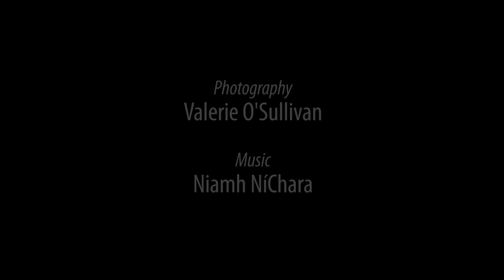Quadruplet female lambs born on Kerry farm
Kerry farmer Michael Mangan tells us about his quadruplet female lambs.
Video by Valerie O'Sullivan